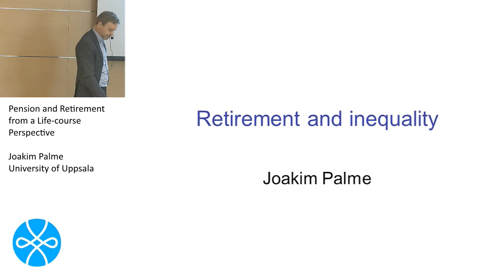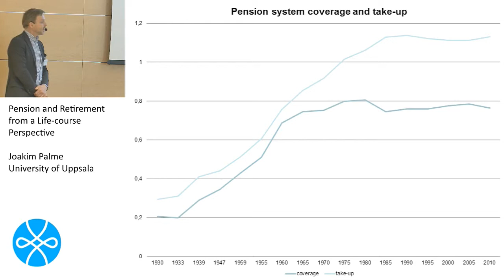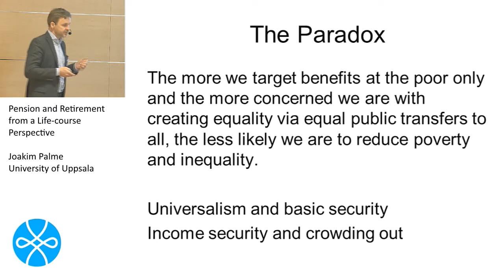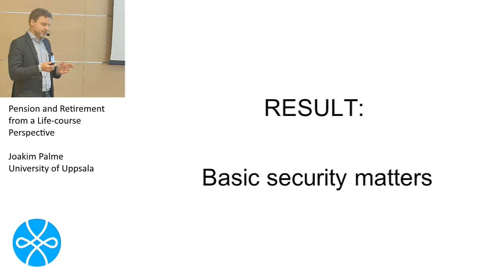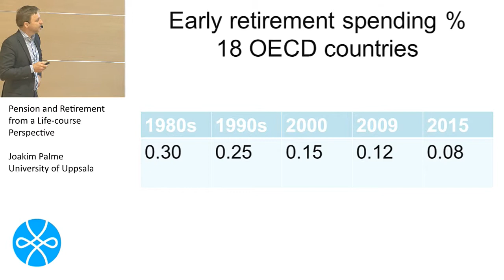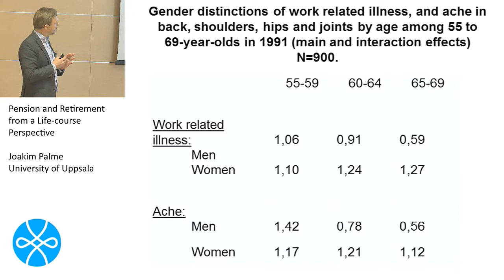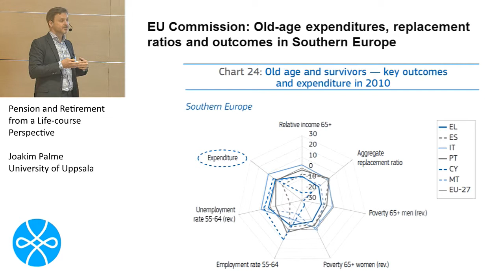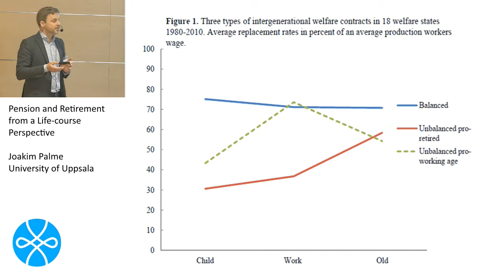Joakim Palme, Session: Pension and Retirement from a Life-course Perspective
Changing Labour Markets, Life-course and pensions,

Session: Pension and Retirement from a Life-course
Perspective
Joakim Palme (University of Uppsala)